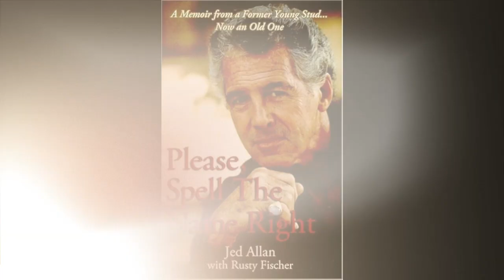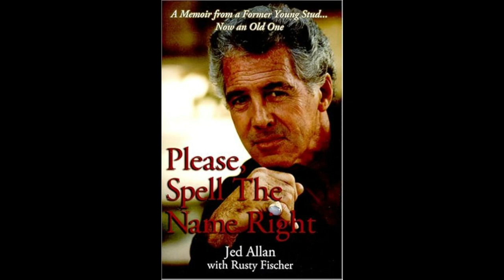Remembering Jed Allan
One The Stuph File Program we remember soap star Jed Allan, who passed away on March 9, 2019 at the age of 84.  He starred in many daytime soaps, including "Days Of Our Lives", "Santa Barbara", "General Hospital", "Love Of Life", "Secret Storm" and more.  Plus he was Ian Ziering’s TV Dad on "Beverly Hills, 90210".  He also wrote a memoir called "Please, Spell the Name Right" This is an interview that was done back in February 2005